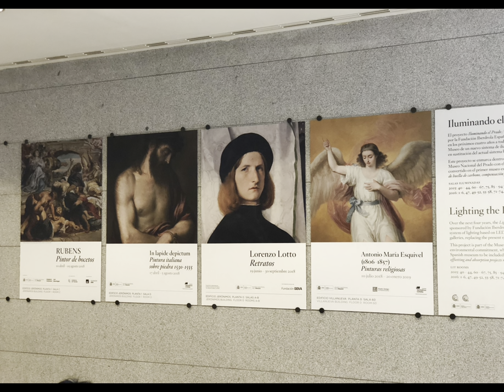Mariana Show Tv. Museo Nacional del Prado, Madrid España, 2018